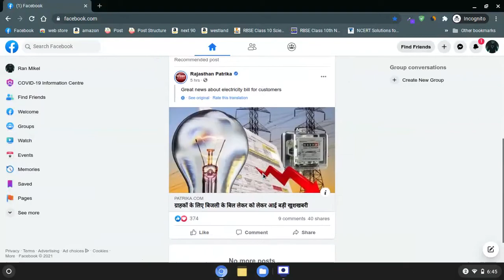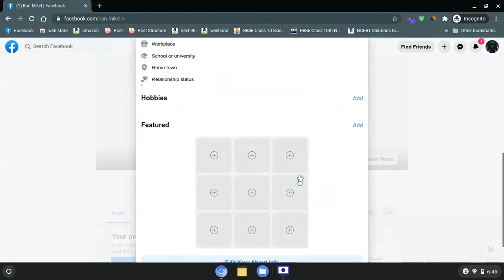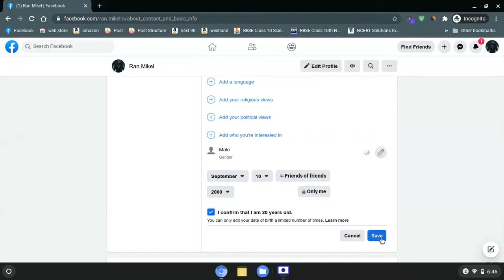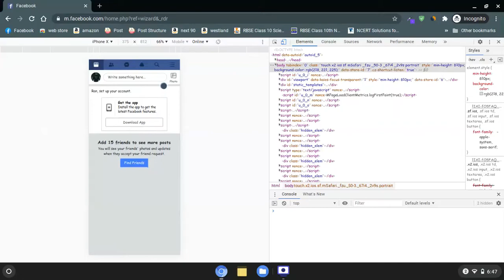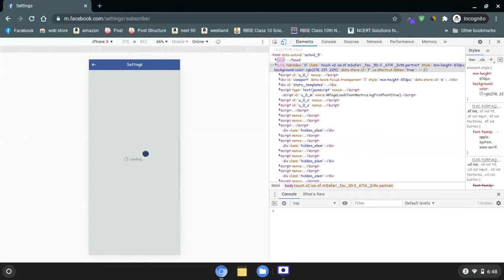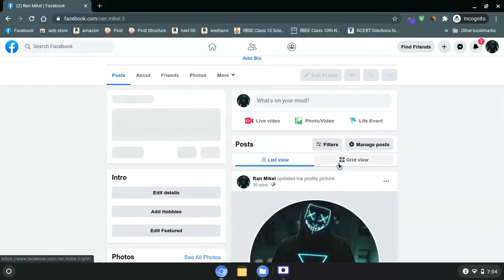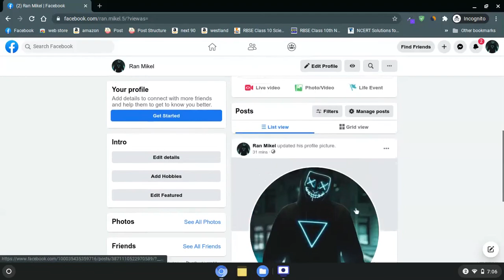Active Facebook Follow Button in PC | फेसबुक में फॉलो बटन कैसे जोडें (2021-22) - Re-TechHub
Active Follow Button on Facebook in PC: How to Add Follow Button on Facebook Profile in PC [2021]

Hello Guys, How are you I hope everything will be fine.
In this video i gonna show you how you can Add follow button on your facebook profile.

About Facebook Follow Feature:-
What is Facebook Follow? When you become friends with someone on Facebook, they automatically start following you. BUT – you can also allow people who aren't your friends to follow your public posts! Facebook Follow is a feature for your personal profile, not a business Page.

If someone follows you on Facebook, that means that they are following your updates, posts and they will get to see your activity in their News Feed. When you are friends with someone, they automatically follow you.